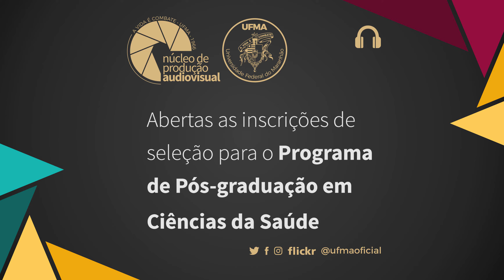HU-UFMA recebe doação de equipamentos da Vale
SÃO LUÍS – No Cidade Universitária de hoje: o Hospital Universitário da Universidade Federal do Maranhão recebe doação de equipamentos da Vale. E ainda: abertas as inscrições de seleção para o Programa de Pós-Graduação em Ciências da Saúde Acompanhe!

• Produção: Neuton Cesar
• Apresentação: Anderson Rodrigues e Neuton Cesar
• Edição: Anderson Rodrigues
• Coordenação: Nelciane Dias
• Direção de Comunicação da UFMA: Marcos Fábio Belo Matos
• Superintendência de Comunicação e Eventos: Fernando Oliveira